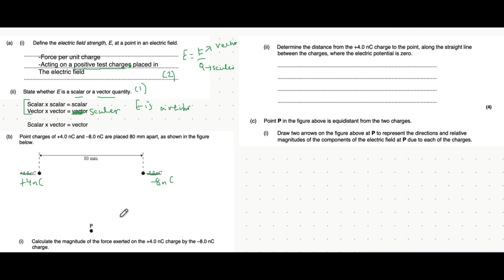Electric Field Strength Equation- A Level Physics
I am Mohammed, an award-winning qualified A Level Physics tutor & examiner. I run an online tutoring business, called Excel In Education - the website for which is just below.

I have tutored over 7000 hours in the last 3 years alone! It’s my passion and I’m glad I get to do my dream job!

If You'd Like To Book A Free 15 Minute Meeting With Myself Please Visit The Following Link:

I also teach A-Level Math and Further Math - below are my channels for these subjects: